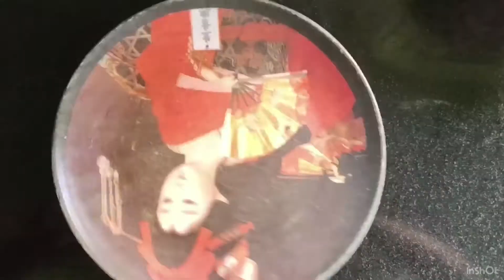Recipe 77: Gulab Jamun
Hey guys,